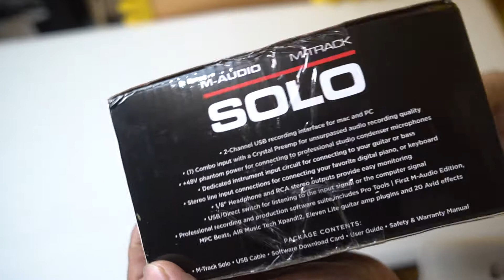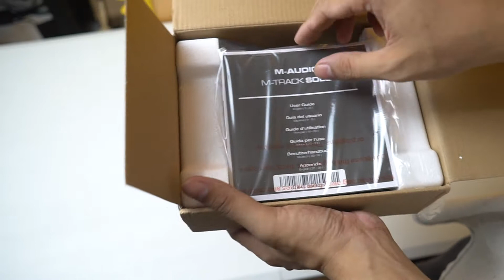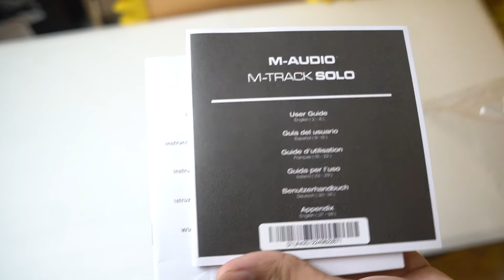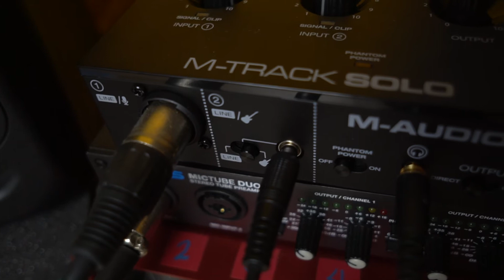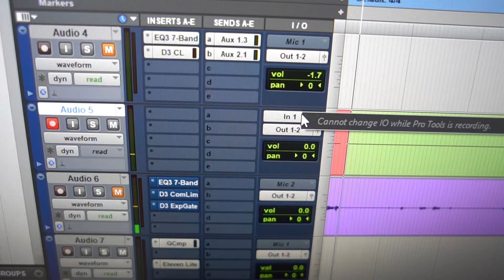Affordable (Php3,200) Audio Interface ? M-AUDIO M-TRACK SOLO Unbox/Review/Quick Sound Test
Hello If you like this Video